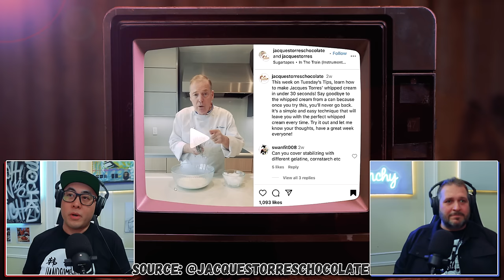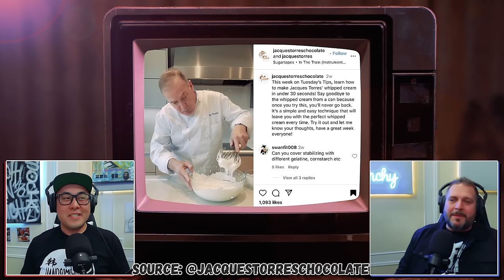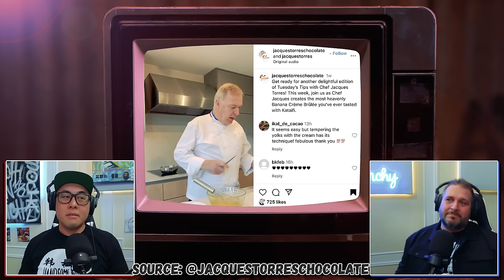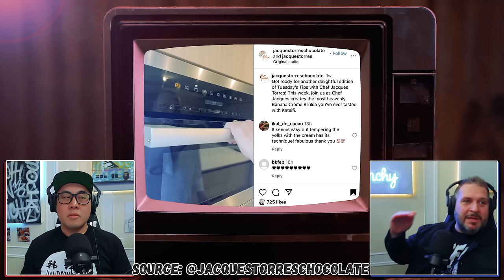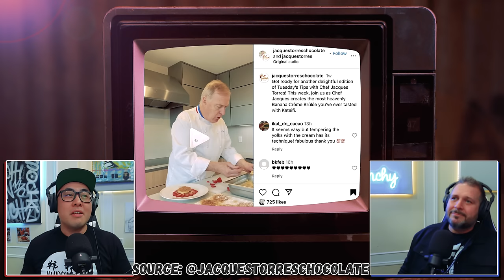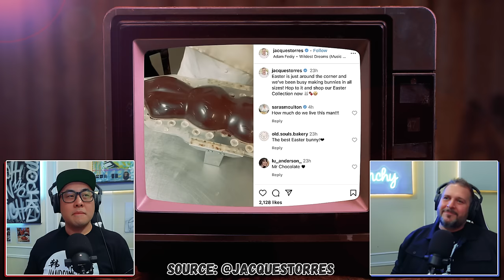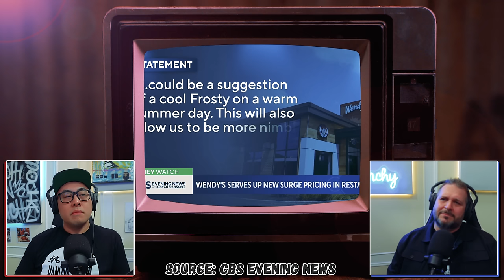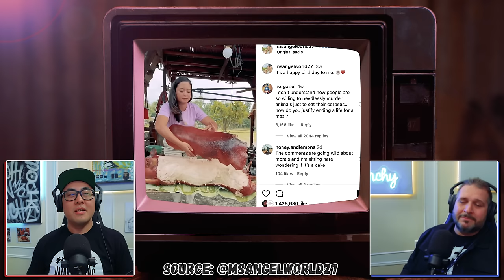Cooking with Jack & August the Duck DRAMA | SYWGF Ep 14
Freshly back from our trip to LA hanging with the main Uncle himself, Nigel Ng @mrnigelng , we dive right into reacting to a reaction. @augusttheduck looks at an interview with Jack from Cooking With Jack. It shows a different side of him and it's not a pretty side. It makes the guilt of being harsh critics of his cooking ease A LOT!

SEND US YOUR FAN ART!

First 12 get a FREE T SHIRT!

Le Rivage
Attn: Brian & Frenchy
340 W 46st

Make sure to leave a return address with a note of your Tee size!

00:00:00 - Intro
00:00:44 - LA couldn’t have gone better
00:06:02 - The End of Handsome Thing
00:08:51 - Uncle Roger is a good friend
00:09:39 - Just the Tip Jacques!
00:26:43 - Nigel Text Us! (Brian’s being unprofessional)
00:28:16 - Cooking with Jack is an AWFUL human being
00:36:33 - Why is the Internet so WEIRD?! / Tom Segura
00:37:54 - It’s never to late to start (or steal) a business / Wealth
00:41:28 - WTF is Wendy’s doing? / CBS Mornings
00:48:35 - Crispy Pork / @msangelworld
00:49:47 - Crack Heads, Falling Bodies and ER insertions: Paul’s Tales of New York
00:54:48 - Outro

Loss Becomes Show
  May 3rd Friday
  The Meadows Brooklyn NY

FOLLOW CHEF BRIAN TSAO!